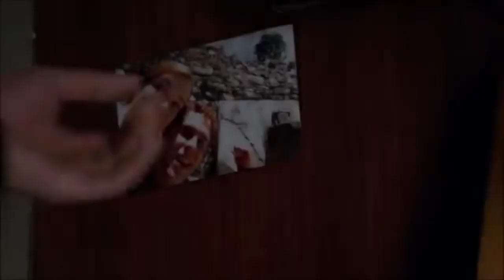Fitzsimmons || Astronauts by Rachel Platten [agents of shield]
This is an edit of Fitzsimmons from Agents of Shield with the song Astronauts by Rachel Platten. I'm quite happy with this one. I love their relationship so much! 😍